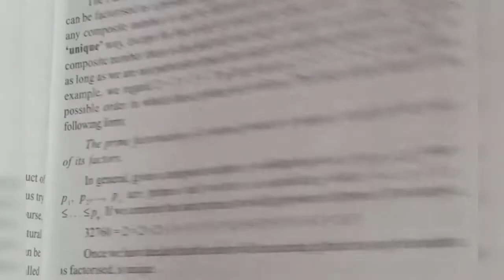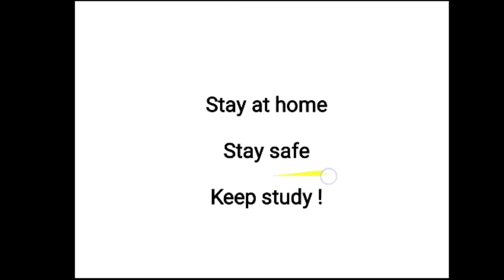Maths Class 10 chapter 1 exercise 1.2 question 5 and 6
maths class 10 chapter 1 example 5
Consider the numbers 4^n, where n is a natural number. Check whether
there is any value of n for which 4^n
ends with the digit zero.
 जांच कीजिए कि क्या n का कोई ऐसा मान है जिसके लिए 4^n अंक 0 पर समाप्त होता है
janch kijiye ki kya n ka koi esa maan hai jiske liye 4^n ani 0 par samapt hota hai
Check whether 6^n can end with the digit 0 for any natural number n.
जांच कीजिए कि क्या किसी प्राकृत संख्या n के लिए संख्या 6^n अंक 0 पर समाप्त हो सकती है
janch kijiye ki kya kisi prakrat sankhya n k liye 6^n ank 0 par samapti ho sakti hai
Explain why 7 × 11 × 13 + 13 and 7 × 6 × 5 × 4 × 3 × 2 × 1 + 5 are composite numbers.
व्याख्या कीजिए कि  7 × 11 × 13 + 13 और 7 × 6 × 5 × 4 × 3 × 2 × 1 + 5 भाज्य संख्याएँ क्यों है
 vyakhya kijiye ki  7 × 11 × 13 + 13 or 7 × 6 × 5 × 4 × 3 × 2 × 1 + 5 bhajye sankhyayein kyun hain
Maths Class 10 chapter 1 real numbers ncert, Maths class 10

Maths class 10 chapter 1 vastvik sankhya
Maths class 10 chapter 1 वास्तविक संख्या
NCERT book and solution

Link for playlist chapter 1 👆